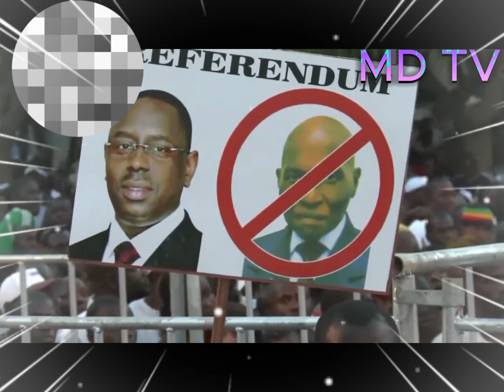Sénégal: Macky Sall arrivé comme un roi 👑 et reparti à zéro, Ousmane Sonko serait-il le future roi?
Sénégal: Macky Sall est arrivé au pouvoir comme un roi 👑 qui changera beaucoup chose dans le pays et reparti dans la plus mauvaise façons que ses prédécesseurs.
Ousmane Sonko serait-il le future président du Sénégal?